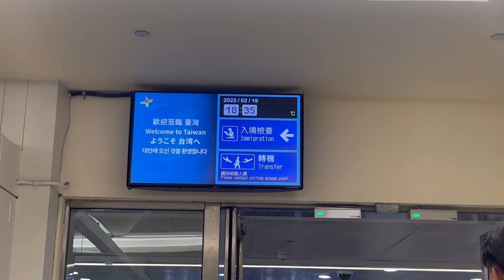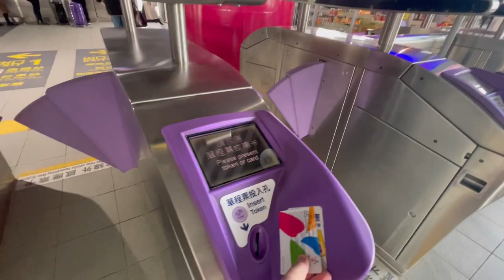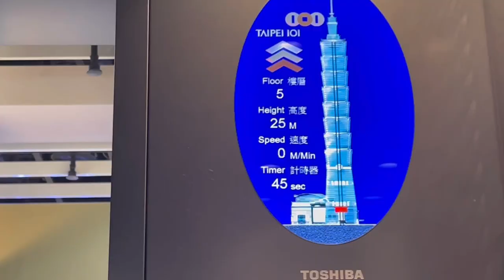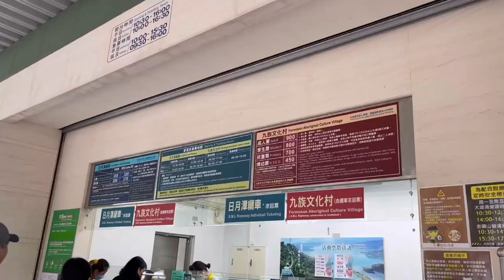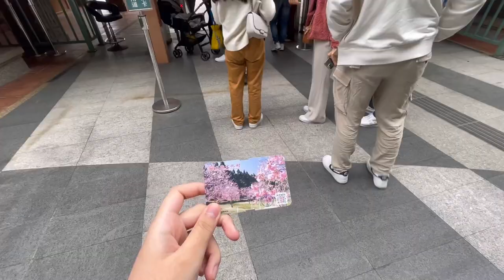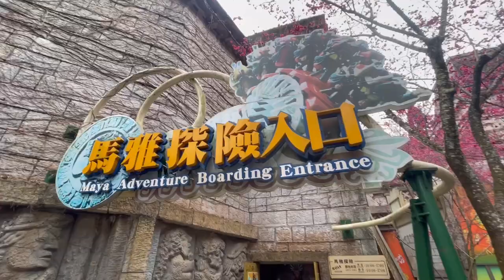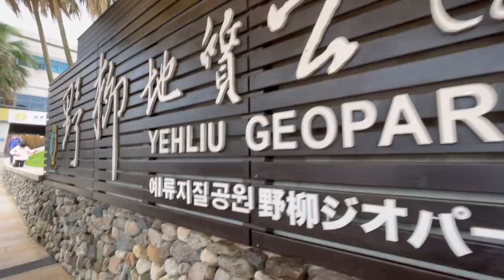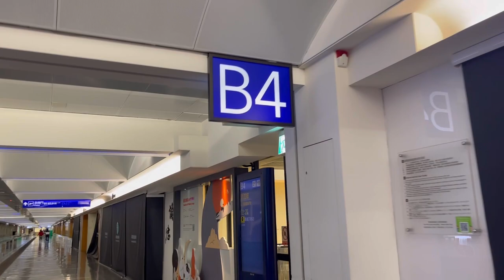Taiwan Vlog 2023 (our 5 day trip in taiwan) | Irylle Anne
sharing to y'all our family trip in taiwan on february of 2023
we had so much fun and very much recommended to visit here, would definitely go back as well